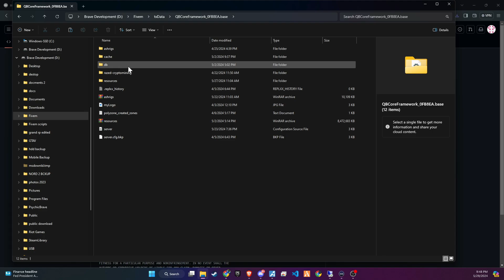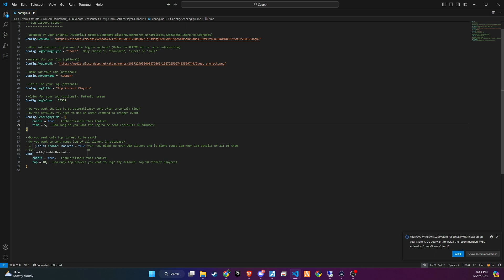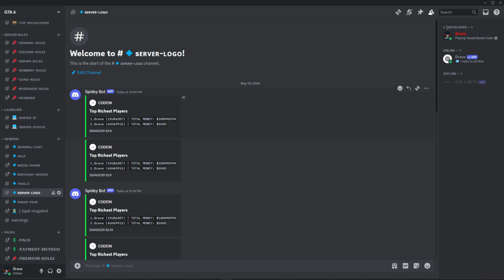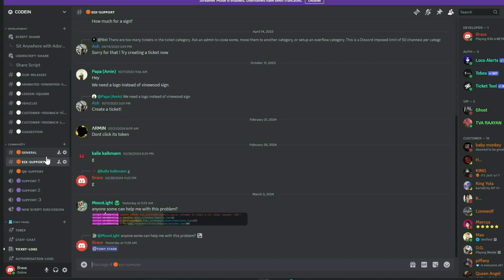Discord Bot | Get Top 100 Richest Players in the Server | Installation And Setup | 2024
The PERFECT FiveM MLO's For the best FiveM Anticheat check out

We are excited to announce our partnership with Zap for future server hosting.
Braveyt-20